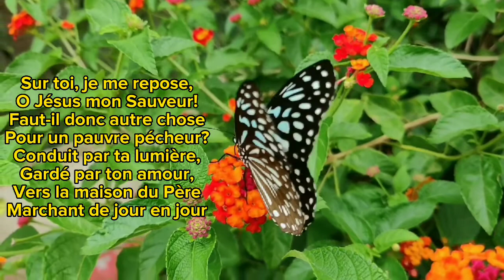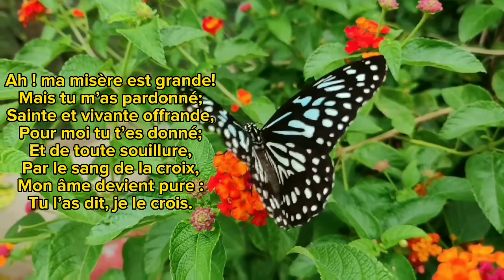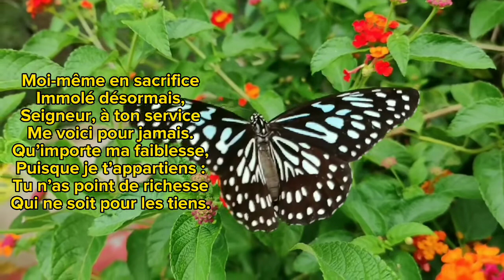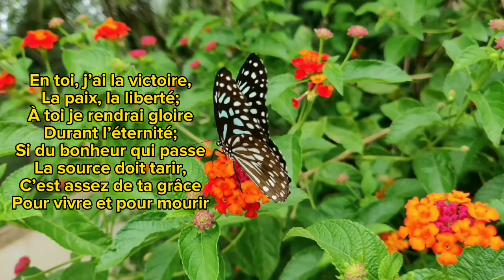Cantique inspiré || Sur toi je me repose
Sur toi, je me repose,
O Jésus mon Sauveur!
Faut-il donc autre chose
Pour un pauvre pécheur?
Conduit par ta lumière,
Gardé par ton amour,
Vers la maison du Père
Marchant de jour en jour

2
Ah ! ma misère est grande!
Mais tu m’as pardonné;
Sainte et vivante offrande,
Pour moi tu t’es donné;
Et de toute souillure,
Par le sang de la croix,
Mon âme devient pure :
Tu l’as dit, je le crois.

3
Moi-même en sacrifice
Immolé désormais,
Seigneur, à ton service
Me voici pour jamais.
Qu’importe ma faiblesse,
Puisque je t’appartiens :
Tu n’as point de richesse
Qui ne soit pour les tiens.

4
Au plus fort de l’orage
Tu te tiens près de moi,
Ranimant mon courage
Et soutenant ma foi;
C’est dans ton coeur qui m’aime
Que tu sais me cacher;
En vain Satan lui-même
Voudrait m’en arracher.

5
En toi, j’ai la victoire,
La paix, la liberté;
À toi je rendrai gloire
Durant l’éternité;
Si du bonheur qui passe
La source doit tarir,
C’est assez de ta grâce